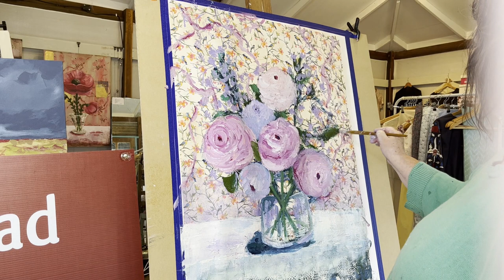Using serviettes in mixed media. Time lapse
Serviettes and printed tissue paper are such great products to add to any mixed-media artwork. I am using printed serviette as a base in the background of this mixed-media artwork. though delicate tissue paper works really well with other art supplies that it's a must-have art supply in any studio wanting to create beautiful and interesting mixed-media artwork. I'm using the serviette in single ply but you could still use full serviettes in your mixed media art work.

There are many opportunities to view my artwork

Or if you're local, come and say Hi when I have my studio open during the Castlemaine State Festival and Arts Open events.